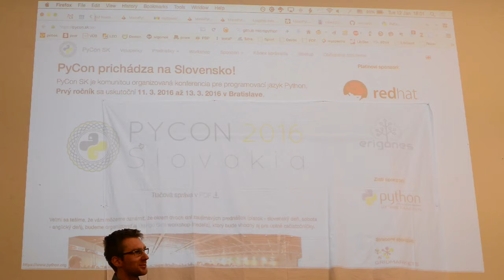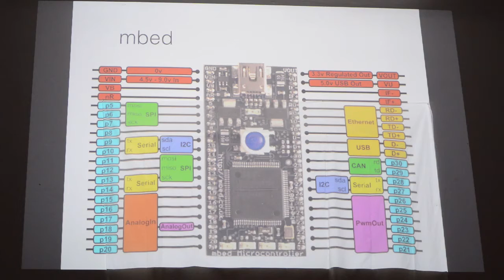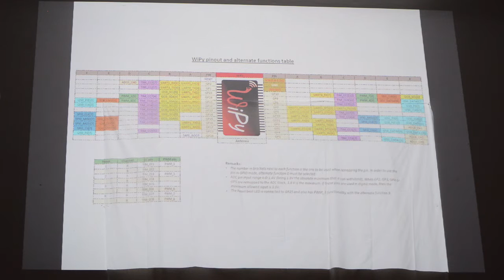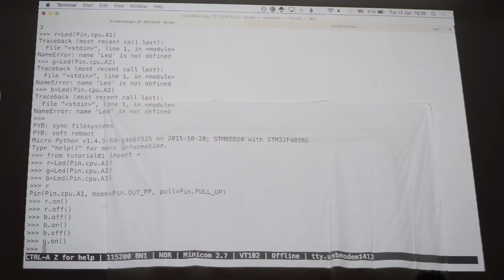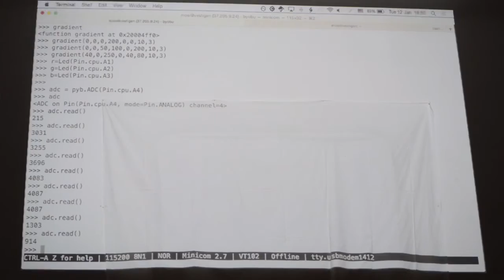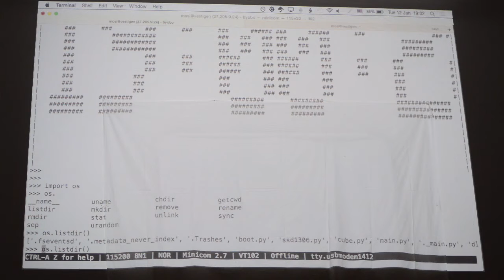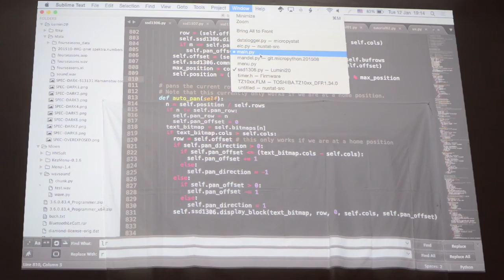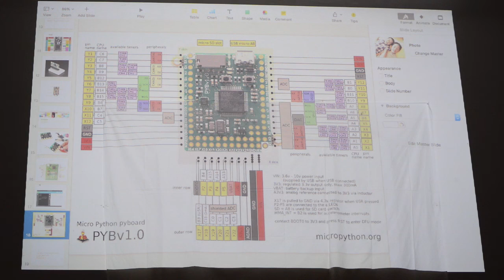Bratislava Python Meetup #07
Prvý meetup v roku 2016 sme začali minimalisticky. Andrej Mošať nám predstavil MicroPython a so sebou priniesol WiPy a PyBoard, porozprával o vývoji hardwaru v micropythone.